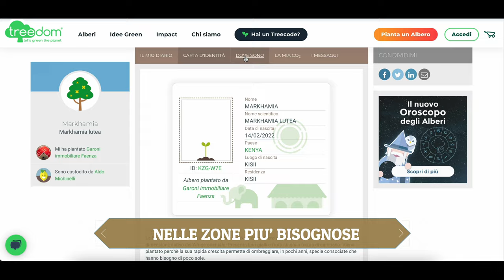Vieni a scoprire cosa stiamo facendo per il nostro pianeta!